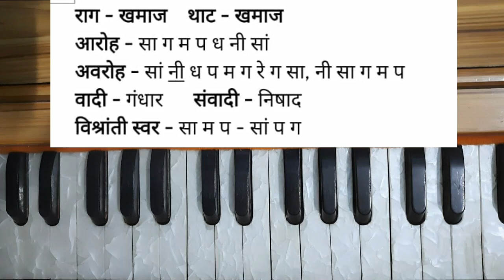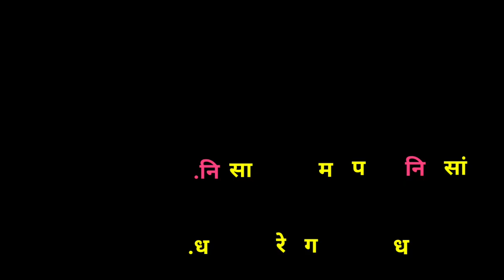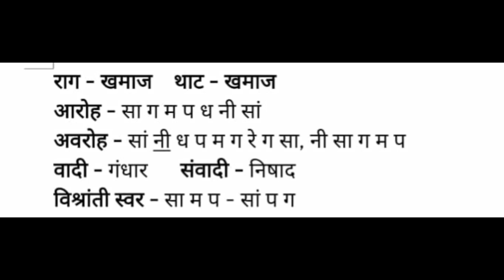राग - खमाज, लोकप्रिय चालीत पंढरीच्या विटेवरी देव उभा राहिला, Pandharichya Vitevari dev ubha rahila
अभंग नोटेशन